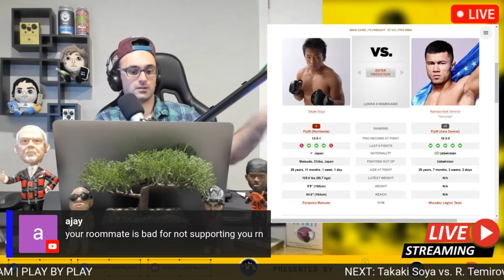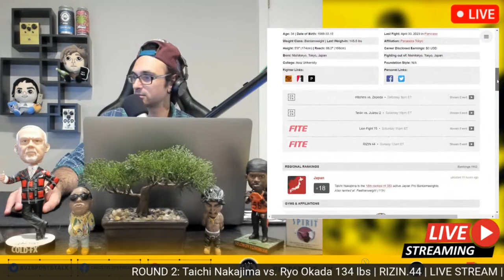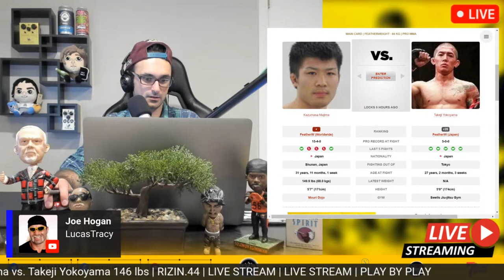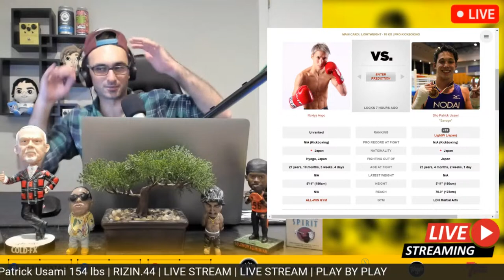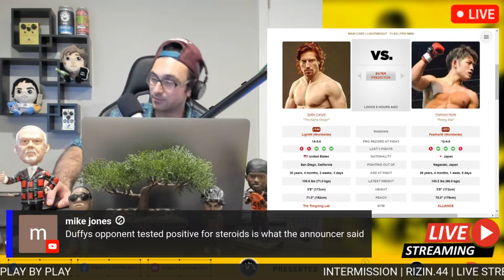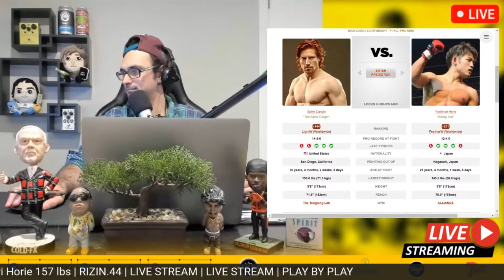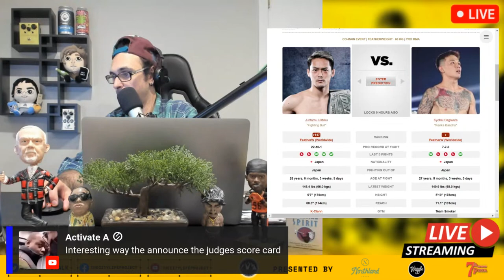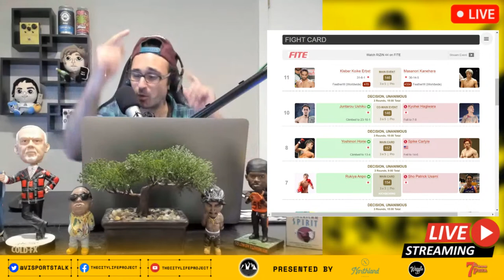RIZIN.44 | LIVE STREAM | MMA & KICKBOXING FIGHT COMPANION | RIZIN Fighting Federation | Watch Along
RIZIN.44, September 24th, 2023, Saitama Super Arena, Saitama, Japan

**OFFICIAL FIGHT ORDER **
MAIN CARD
Kleber Koike Erbst vs. Masanori Kanehara 146lbs - MAIN EVENT
Juntarou Ushiku vs. Kyohei Hagiwara 146 lbs - CO-MAIN EVENT
Spike Carlyle vs. Yoshinori Horie 157 lbs
Tsuyoshi Sudario vs. Todd Duffee 265 lbs

INTERMISSION
Rukiya Anpo vs. Sho Patrick Usami 154 lbs
Yoshiki Nakahara vs. Rikuto Shirakawa 146 lbs
Kazumasa Majima vs. Takeji Yokoyama 146 lbs
Ryuya Fukuda vs. Erson Yamamoto 126 lbs
Taichi Nakajima vs. Ryo Okada 134 lbs
Shoma Shibisai vs. Janos Csukas 265 lbs
Takaki Soya vs. R. Temirov 126 lbs
OPENING CEREMONY

RIZIN 44
RIZIN FF 44
RIZIN 44 ON FITE TV
RIZIN Fighting Federation
RIZIN Fighting Federation 44